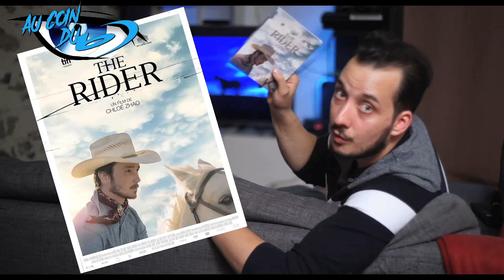Au Coin Du BLU-RAY Ep. 37 - The Rider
Cette semaine, on s'attaque à un long métrage que j'ai déjà eu l'occasion d'évoquer sur la chaîne, il y a quelques temps, mais qui revaut le coup d'un développement, "The Rider"